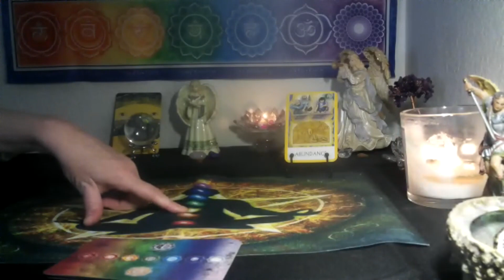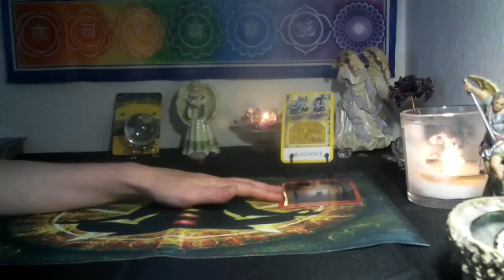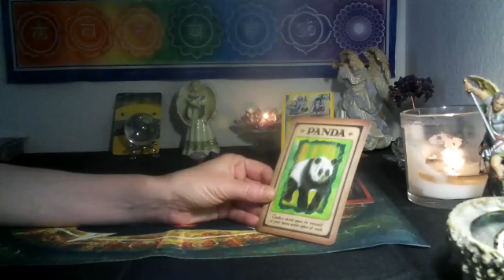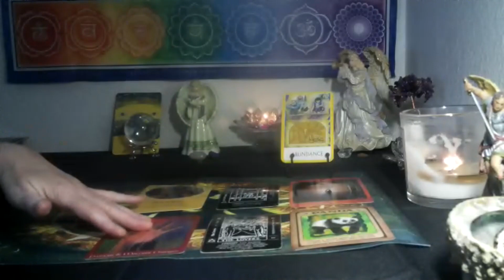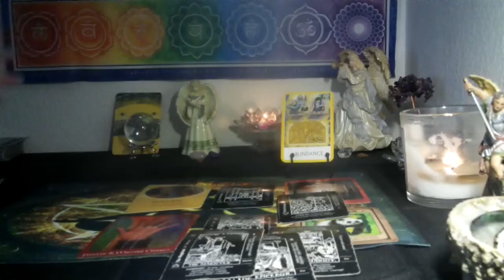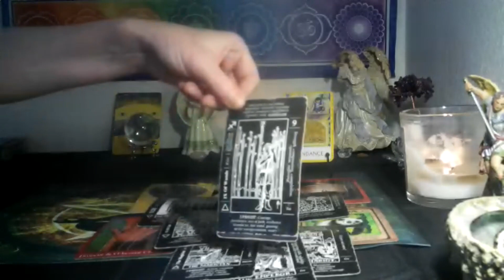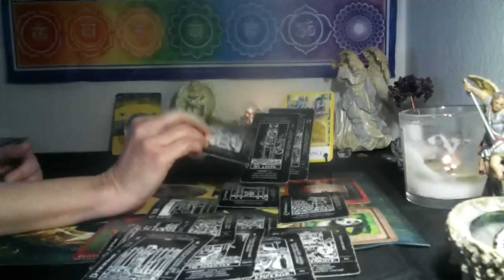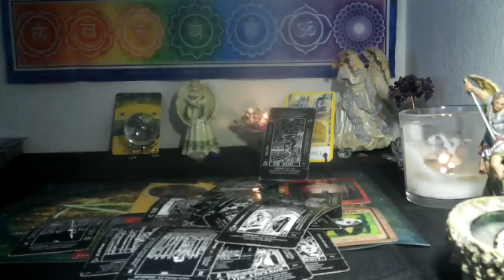AQUARIUS/ PISCES CUSP~ FEELS TO GOOD TO BE TRUE!! ITS REAL!!🍀🤑💖 AIR/WATER AND WATER SIGNS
Thank you all subscribers & those who follow .. thank you for the support of  the channel.  Love & Light to everyone! COLLECTIVE ENERGY READING FOR AIR/WATER AND WATER SIGNS!!
*3 card spread reading for $15  FOR  1 question ..